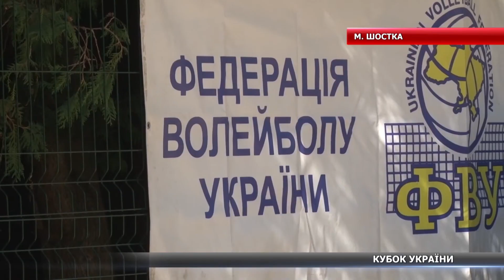У Шостці стартував Кубок України з пляжного волейболу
Захоплююча та напружена гра. У Шостці 14 серпня зійшлися кращі волейболісти країни, аби розпочати змагання за Кубок України. Як налаштовані гравці, чи не завадив їм карантин та які призи на них чекають, далі в нашому сюжеті.